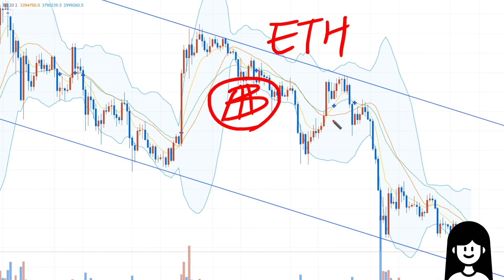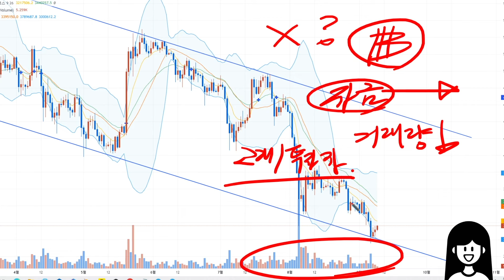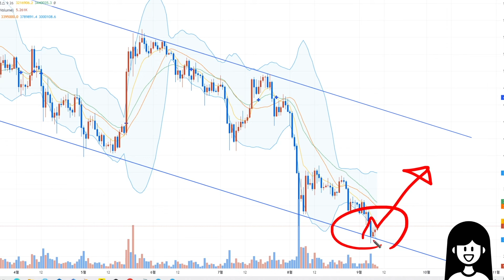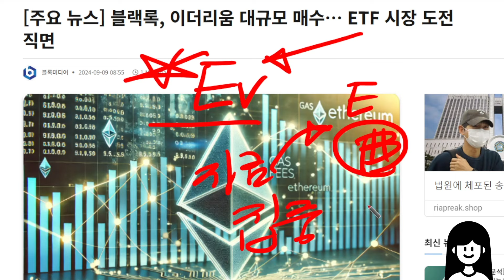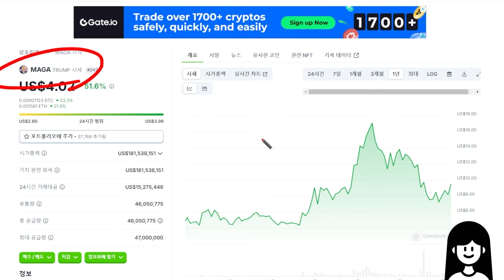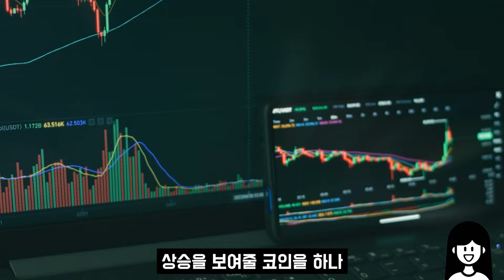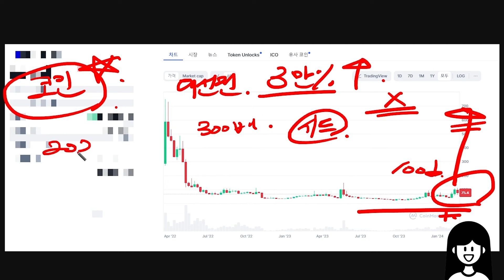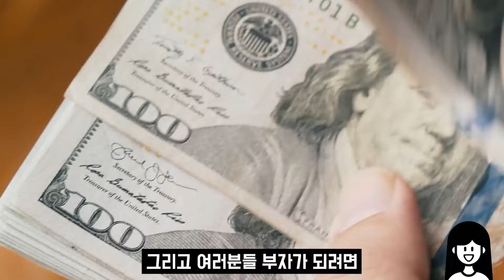[이더리움 전망] 이더리움이 비트코인을 추월할 수밖에 없는 이유 알려드릴게요